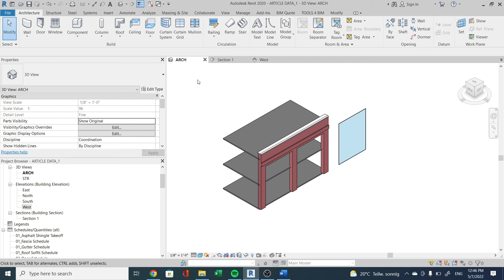Wall Opening Function In Revit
I demonstrate how you can create regular openings in a revit wall element.